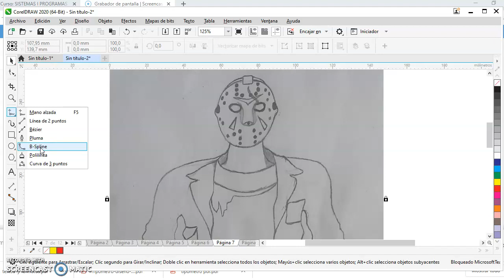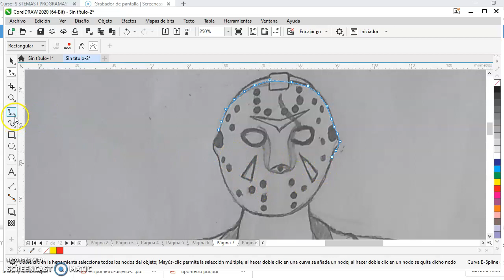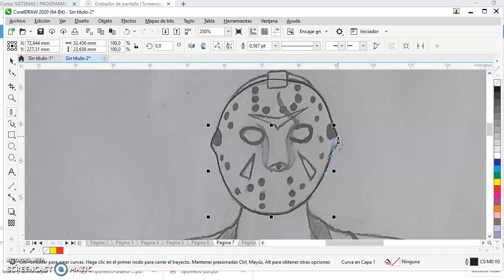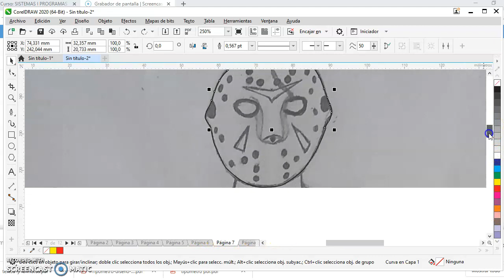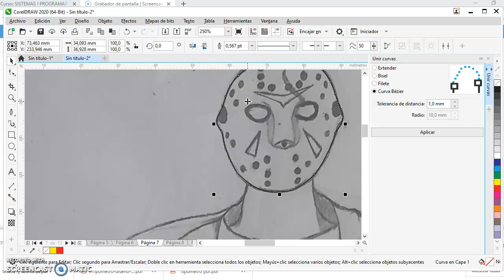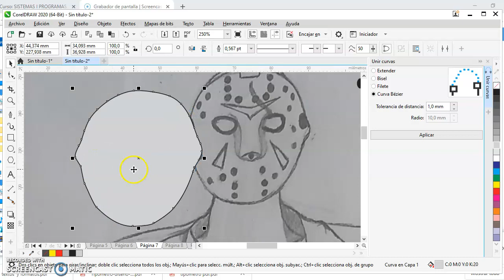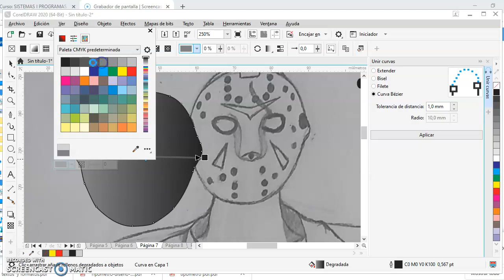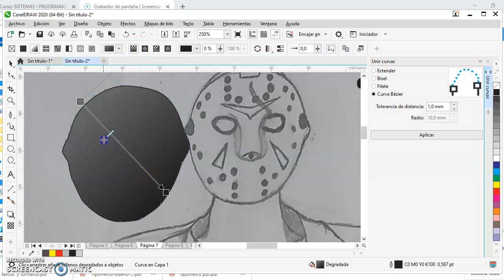Dibujando en Corel Draw 2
Herramienta polilínea, unir curvas y relleno degradado.